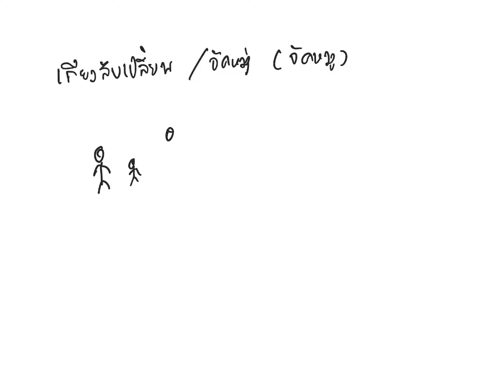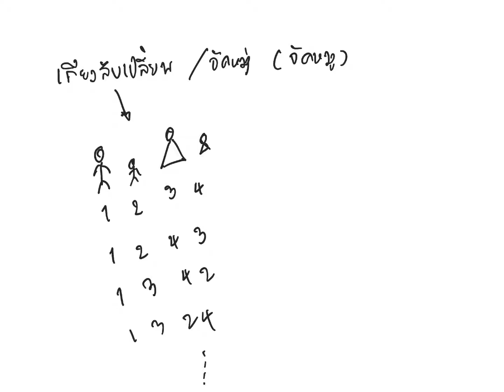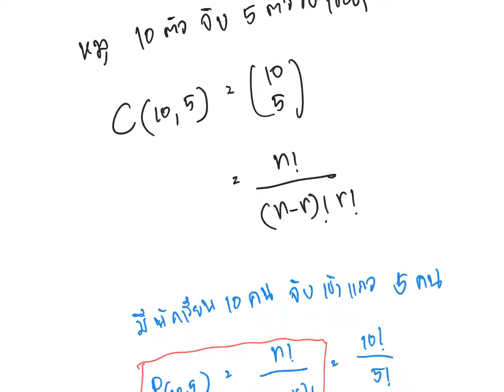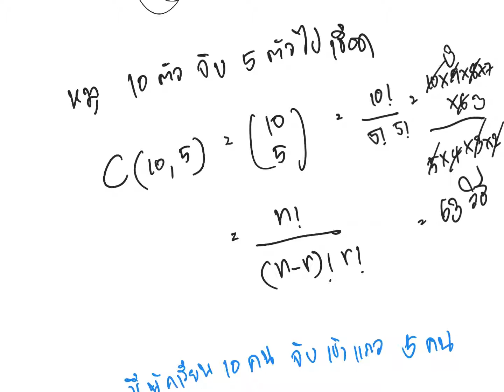เรียงสับเปลี่ยน จัดหมู่ ความน่าจะเป็น - จัดหมู